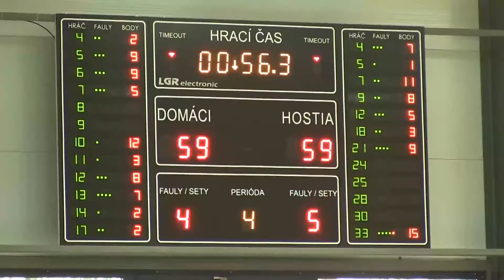Marek Bulík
Člen realizačného tímu basketbalovej reprezentácie chlapcov do 18 rokov a predseda predstavenstva MBA Prievidza.